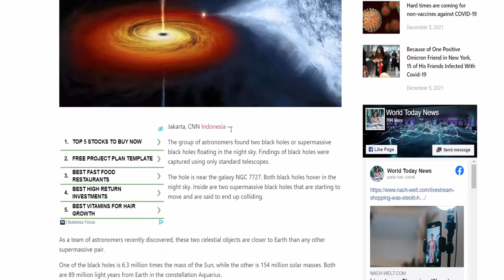ASTRONOM TEMUKAN 2 BLACK HOLE SUPERMASIF BERDEKATAN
Kelompok astronom menemukan dua lubang hitam atau black hole supermasif yang melayang di langit malam. Temuan lubang hitam ditangkap hanya menggunakan teleskop standar.
Lubang tersebut berada di dekat galaksi NGC 7727. Kedua lubang hitam melayang-layang di langit malam. Di dalamnya terdapat dua lubang hitam supermasif yang mulai bergerak dan disebut akan berakhir dengan bertabrakan.
Seperti yang baru-baru ini ditemukan oleh tim astronom, kedua objek langit ini lebih dekat ke Bumi daripada pasangan supermasif lainnya. Salah satu lubang hitam itu berukuran 6,3 juta kali massa Matahari, sementara yang lain berukuran 154 juta massa Matahari. Keduanya memiliki jarak 89 juta tahun cahaya dari Bumi di konstelasi Aquarius.

Tim menentukan massa objek dengan mempelajari bagaimana tarikan gravitasi mempengaruhi bintang di sekitarnya.
Ketika dua galaksi hendak bergabung, lubang hitam akan berputar-putar satu sama lain dan akhirnya bergabung sendiri.
Penggabungan lubang hitam ini adalah beberapa fenomena astrofisika yang disebut paling kejam di alam semesta, dan mereka menghasilkan gelombang gravitasi yang diprediksi oleh Einstein, pertama kali diamati oleh Laser Interferometer Gravitational-Wave Observatory (LIGO) pada 2015.
Kedekatan dua lubang hitam dengan galaksi NGC 7727 membuat pasangan pemegang rekor sebelumnya keluar dari interstellar water, yang merupakan pasangan lubang berjarak 470 juta tahun cahaya dari Bumi.
Penelitian tim astronaut akan dipublikasikan di Astronomy & Astrophysics.
"Begitu lubang hitam semakin dekat satu sama lain, mereka akan terikat secara gravitasi dan mengorbit satu sama lain," kata penulis utama studi Karina Voggel seperti dikutip Gizmodo.
"Ini secara teori dapat diamati, tetapi tahap dalam evolusi lubang hitam ini hanya berlangsung dalam waktu singkat dalam skala waktu kosmik, dan sejauh ini kami belum mengamatinya," sambungnya.
Voggel, seorang astronom di Universitas Strasbourg, Prancis mengatakan bahwa peninggalan penggabungan galaksi yang tidak diketahui seperti itu dapat meningkatkan jumlah lubang hitam supermasif hingga 30 persen.
"Saat ini, LIGO dapat mendeteksi peristiwa gelombang gravitasi dari lubang hitam yang bergabung dan memiliki massa beberapa kali lipat dari Matahari kita," kata Voggel.
Voggel mengatakan ketika misi luar angkasa oleh konsorsium LISA yang akan berjalan dalam beberapa tahun, tim juga akan mendeteksi peristiwa gelombang gravitasi dari penggabungan lubang hitam supermasif tersebut.
Apabila dilihat melalui teleskop besar European Southern Observatory's Very Large Telescope, seseorang dapat melihat bola cahaya kecil di dalam galaksi yang menandai di mana lubang hitam berada.